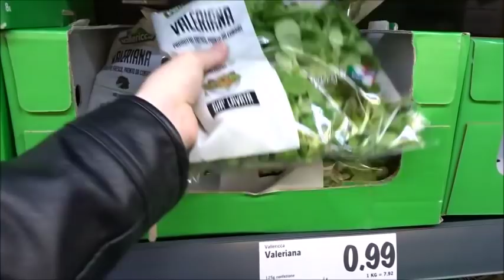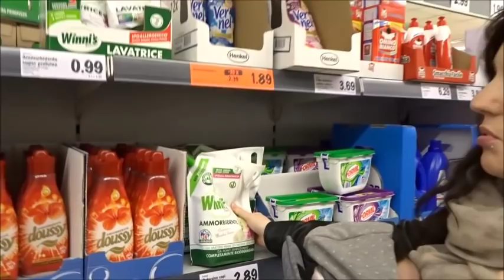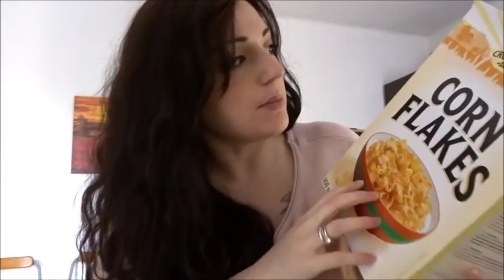SPESA CON NOI DA LIDL // VLOG // Robertina